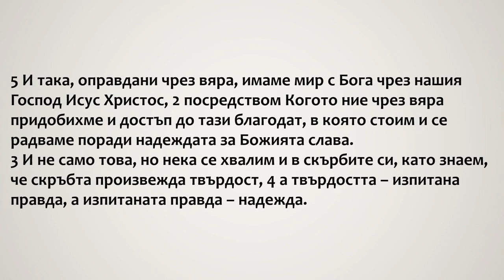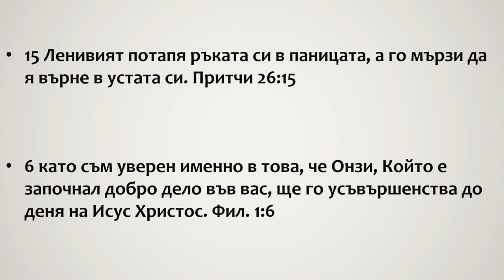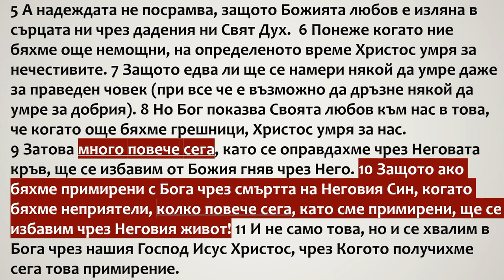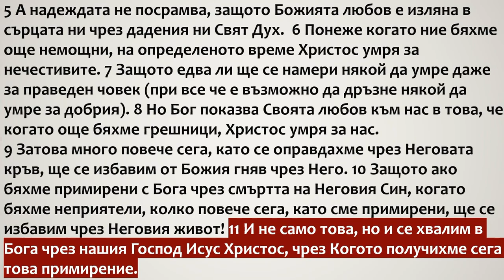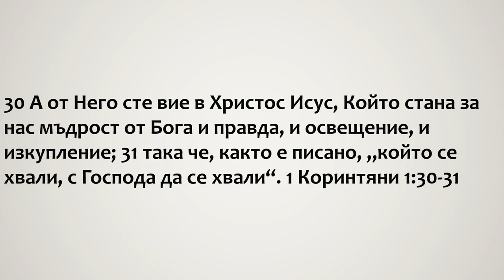Великата Божия любов